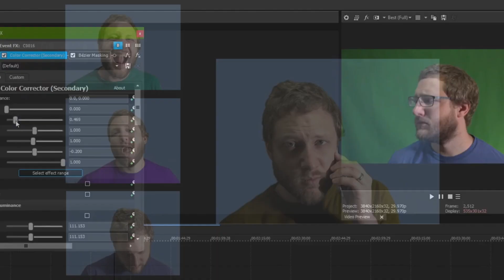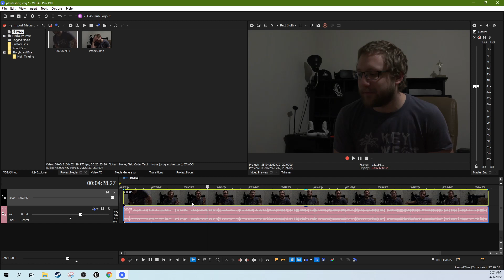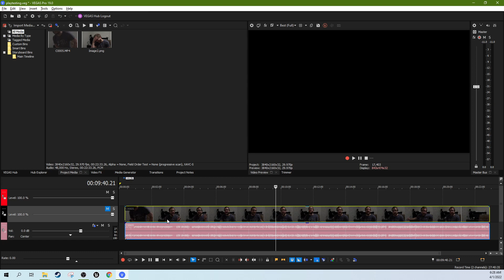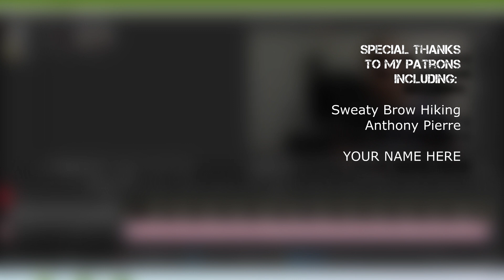3 Simple Tips to Edit Faster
3 Simple Tips to Edit Faster
Check footage quality, Edit Story first, then B-roll and fluf.

My Studio Headphones: